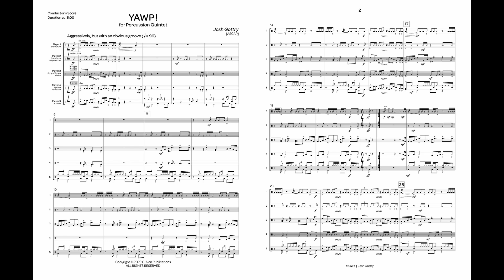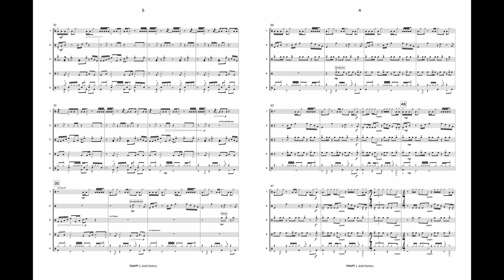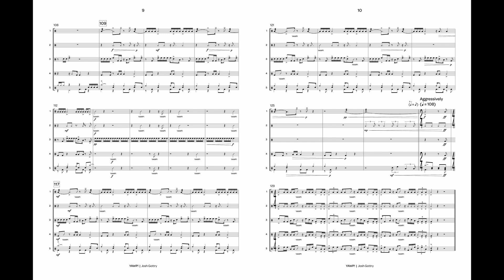Yawp! (Percussion Ensemble 5) - Josh Gottry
In the Walt Whitman poem “Song of Myself,” he writes the line “I sound my barbaric yawp over the roofs of the world.” Made familiar to me in the movie Dead Poets Society, it always struck me as a line that should be accompanied with loud drums. As such, the opening unison passage in this drummy work for ﬁve players is a rhythmic realization of that line, the only non-struck note being the Yawp! barbarically shouted (I hope) by the performers. This reprise continues to appear throughout the piece, within the canvas of several layered grooves and instrumental dialogs. A metric modulation leads to a faster tempo and increased intensity before tapering slightly in advance of a ﬁnal repeated reprise of the rhythmic realization in an aggressively unison ensemble statement.

INSTRUMENTATION
Player 1: Snare Drum
Player 2: Brake Drum, Temple Blocks

Player 3: Congas (2), Bongos, Claves

Player 4: Djembe, Tamborim
Player 5: Drum Set